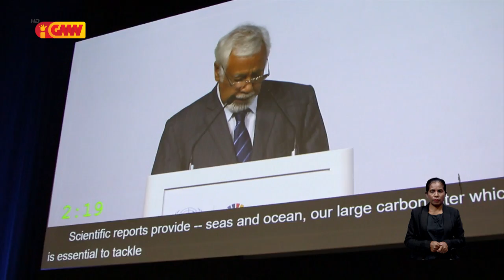Xanana husu nasaun hotu atu proteje Oceano ho baze iha siénsia no inovasaun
Líder Nasionál Kay Rala Xanana Gusmão, husu ba nasaun hotu atu proteje Oceanos ho baze iha siénsia no inovasaun.